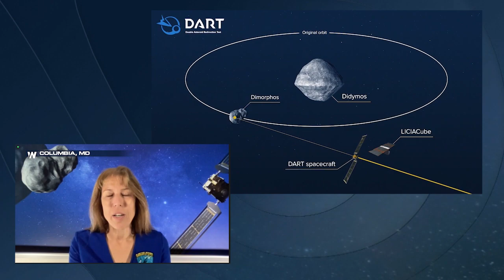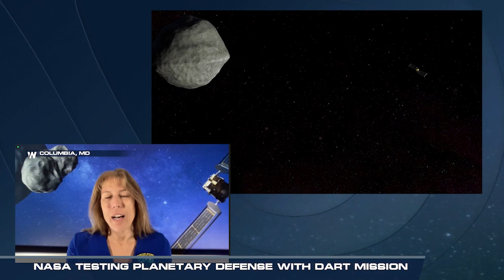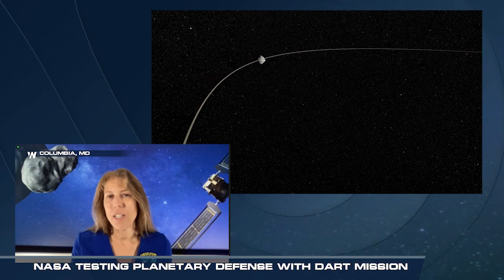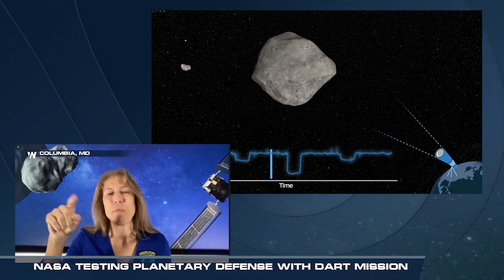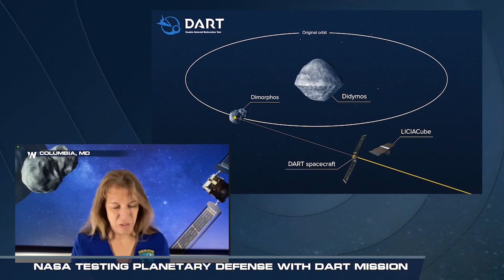NASA DART Satellite Set to Crash into Asteroid in the Name of Planetary Defense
(09/26/2022) – NASA's DART satellite is set to crash into an asteroid tonight (9/26/22). We spoke with NASA to learn more about this mission that seems to be straight out of an action movie.